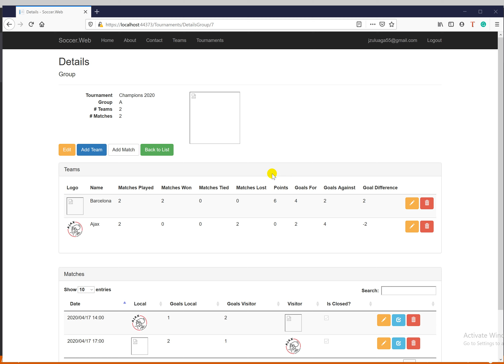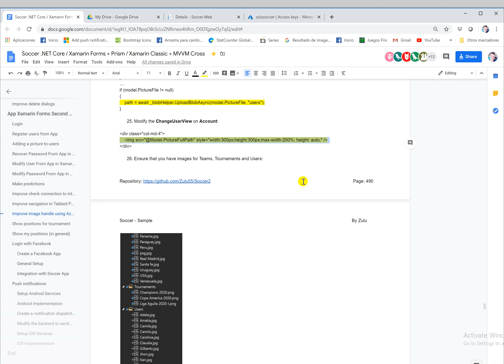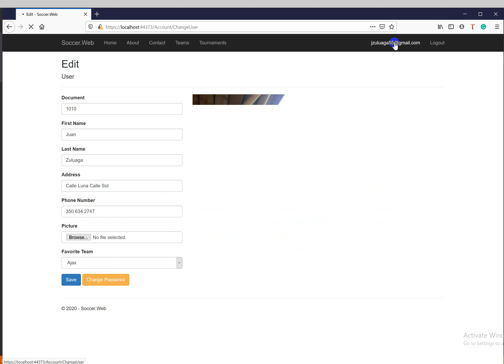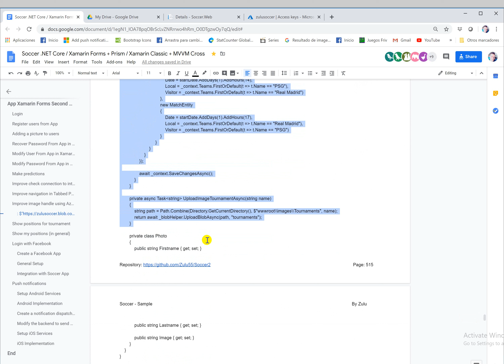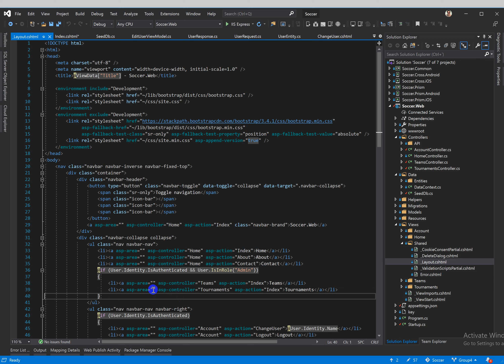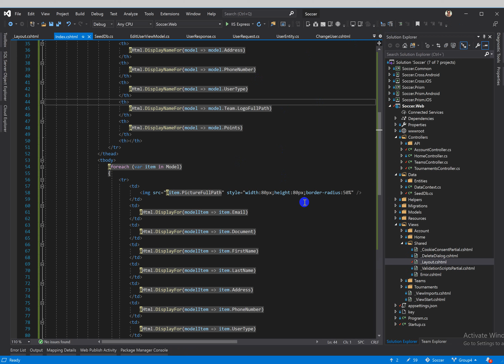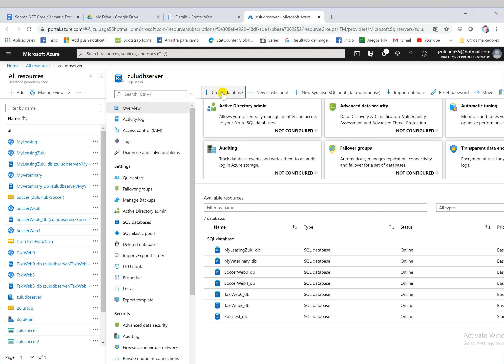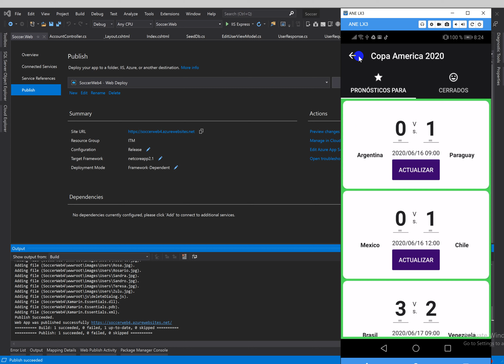Tutorial 62 - Part 79 - Using azure blob storage 3